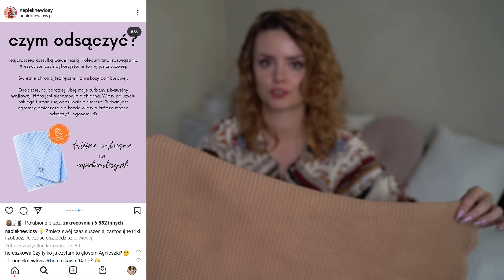🎀 Suszarka DYSON - czy WARTO? 🎀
Odkąd zaczęłam nosić falowane włosy minęło już kilka miesięcy - skręt jest coraz bardziej widoczny i zdefiniowany. Czy to zasługa nowej suszarki a może zmiany w pielęgnacji? Przekonajcie się same!

Propozycje kosmetyków zawartych w filmie spiszą się nie tylko u kręconowłosych - tak na prawdę poza stylizatorami nie zmieniło się nic w mojej pielęgnacji. A takie kosmetyki jak peelingi do skóry głowy zainteresują każdą z Was niezależnie od rodzaju włosów ;)

Szampon do Włosów Wzmocnienie i Energia z Chrzanem i Modrakiem Abisyńskim, Babuszka Agafia
Babuszka Agafia Tajga Maska do skóry głowy Syberyjska na porost włosów